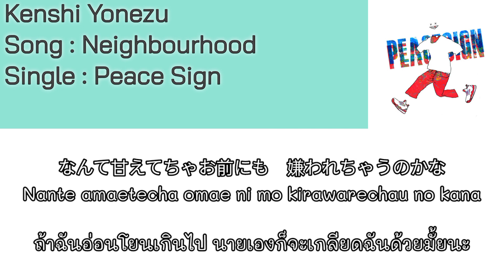Kenshi Yonezu – Neighbourhood [Thaisub] แปลไทย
Kenshi Yonezu
Song : Neighbourhood
Single : Peace Sign (ピースサイン)

เพลงรองจากซิงเกิ้ล Peace Sign ครับ

เนื้อหาเพลงนี้ก็ตามเนื้อเพลงท่อนแรกเลยครับ มันเกี่ยวกับช่วงวัยเด็กของโยเนะซังเอง

'พี่น้อง'ที่พูดถึงในเพลง ส่วนใหญ่เค้าวิเคราะห์กันว่าหมายถึงตัวโยเนะซังในอดีต(วัยเด็ก)ครับ พูดง่ายๆคือในเพลงนี้โยเนะซังกำลังคุยกับตัวเอง

โยเนะซังเคยบอกว่ามีโอกาสได้กลับไปยังเมืองที่ตังเองเติบโตมาตอนเด็ก และเกิดความรู้สึกคิดถึงอดีต (nostalgia) ขึ้นมา บางทีอาจจะเป็นแรงบันดาลใจในการแต่งเพลงนี้ครับ

บาร์บาร่าอัลเลน (Barbara Allen) เป็นเพลงพื้นบ้าน(folk song)ของสก็อตแลนด์ที่ค่อนข้างเก่าครับ เนื้อเพลงเกี่ยวกับชายหนุ่มที่ตกหลุมรักหญิงสาวชื่อบาร์บาร่า อัลเลน ชายหนุ่มป่วยหนักใกล้ตายได้ตัดสินใจสารภาพรักกับเธอ แต่บาร์บาร่าก็ปฏิเสธ และชายหนุ่มก็เสียชีวิตในเวลาไม่นานหลังจากนั้น

ส่วนบาร์บาร่าอัลเลนที่พูดถึงในเพลงนี้ ไม่ใช่เวอร์ชั่นที่เป็นเพลงพื้นบ้านครับ แต่เป็นเพลง Barbara Allen ของ Judy Collins ซึ่งโยเนะซังบอกไว้ในบทสัมภาษณ์ว่าเป็นเพลงที่ชอบมากตอนเด็กๆครับ

บทสัมภาษณ์ซิงเกิ้ล Peace Sign